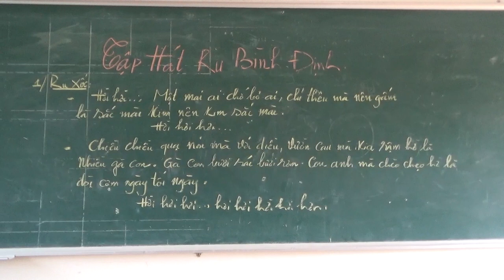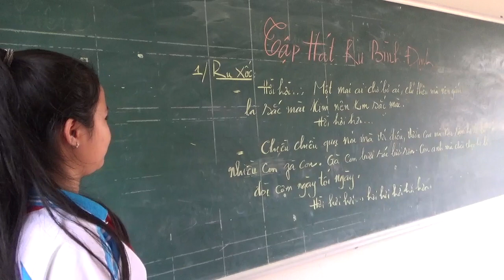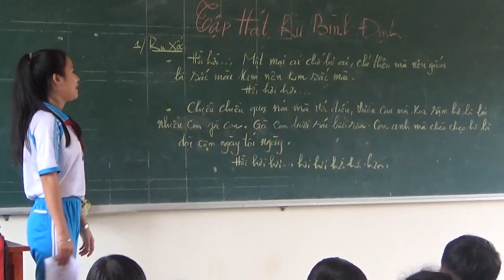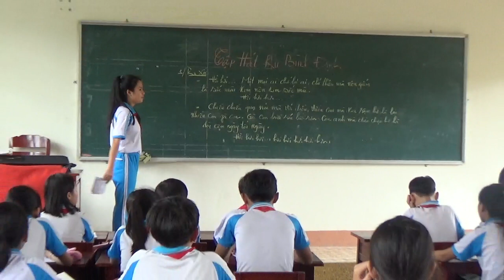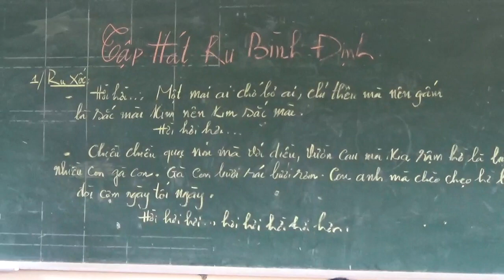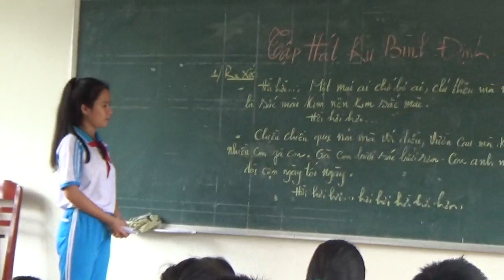HÁT RU BÌNH ĐỊNH